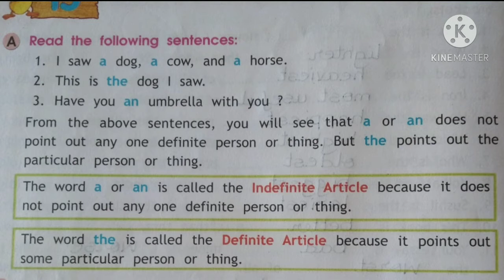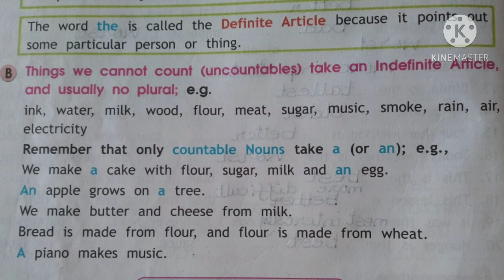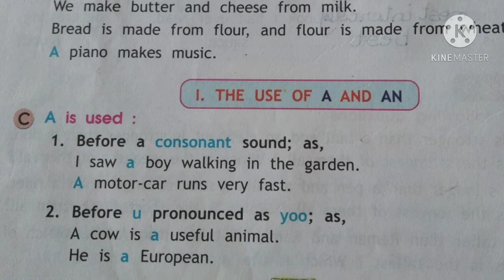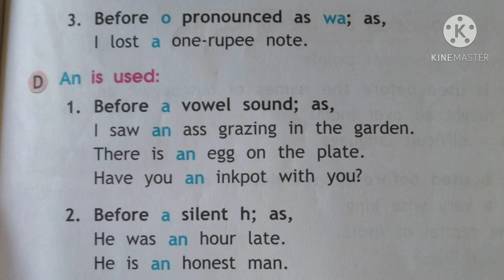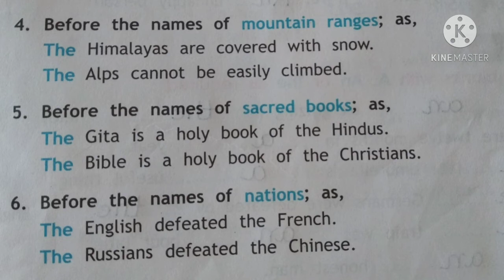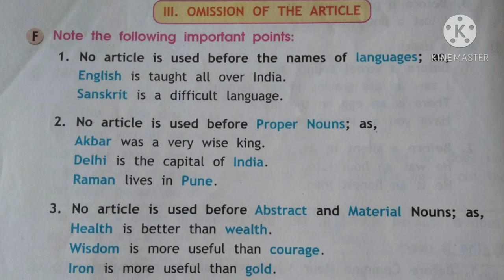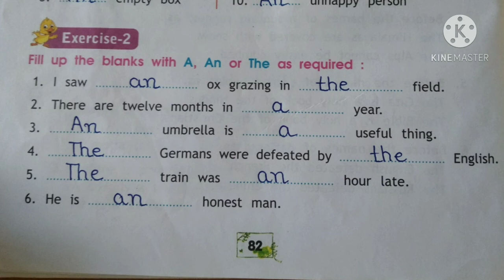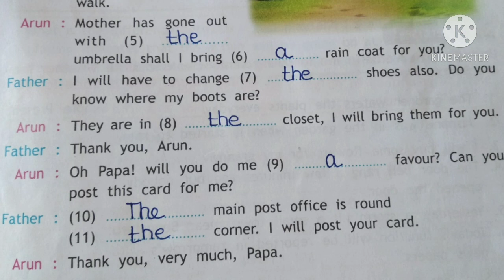Std 4 English Grammar Unit 15 The Article